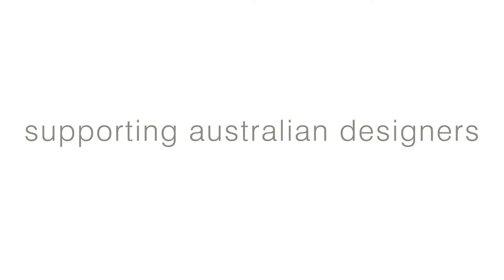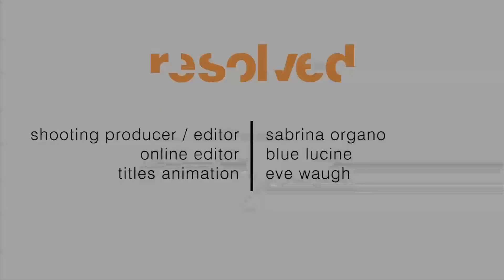Supporting Australian Designers—Resolved: Journeys in Australian Design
In this video a number of designers featured in Resolved: Journeys in Australian Design discuss the importance of design organisations such as Workshopped and Object: Australian Design Centre in the exposure, development, manufacture and distribution of their work.